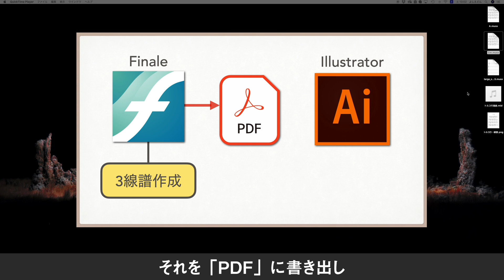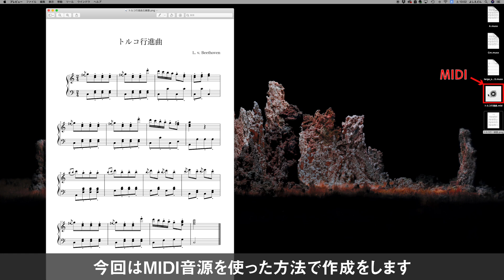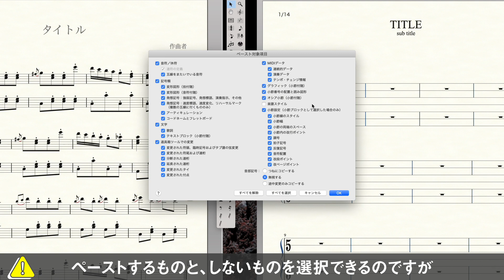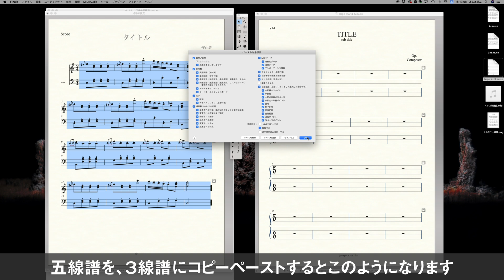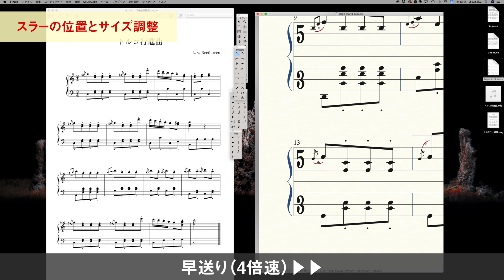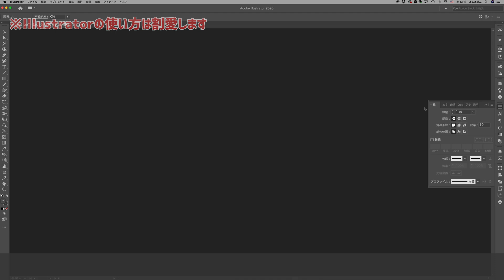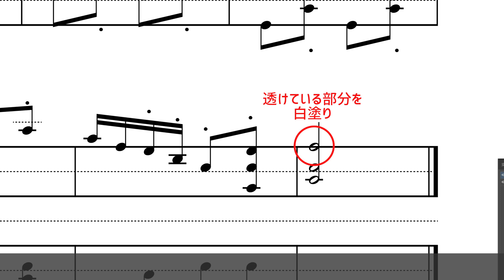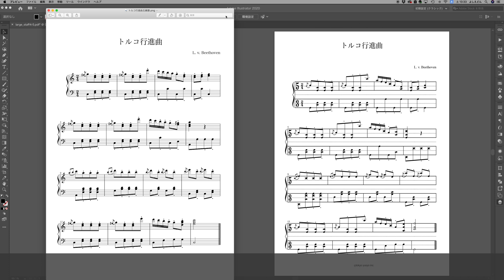【マニアックです！】Finale & Illustrator 3線譜の作成方法 (chromatic notation)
ピアノ譜や、ボーカル用メロ譜、移調楽器の楽譜としても使いやすい、【３線譜】の楽譜作成方法を解説。
楽譜作成ソフト「Finale」と「Illustrator」を使用しています。
※作成には「Muto Notation Font」のダウンロードが必要です。

【Finaleで3線譜の作成】音部記号の変更方法 (chromatic notation)

ムト譜（3線譜）の読み方
How to read the Chromatic Notation

宝音出版（楽譜）
Houon publishing (For music sheets)

クロマチックミュージックラボ
Chromatic Music Lab.

クロマトーン
Chromatone